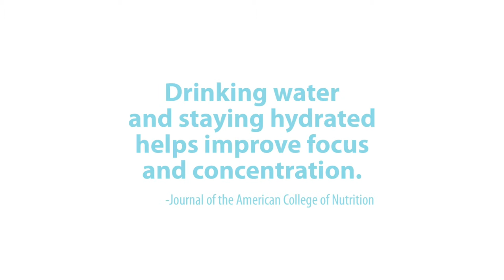Drink Water + Waste Less.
Drinking water and staying hydrated helps improve focus and concentration. (Journal of the American College of Nutrition)

In 2013, the University of Vermont ended the sale of bottled water on its campus. Don't forget your reusable bottle to enjoy free refills of local water -- the healthiest choice for you and the planet.